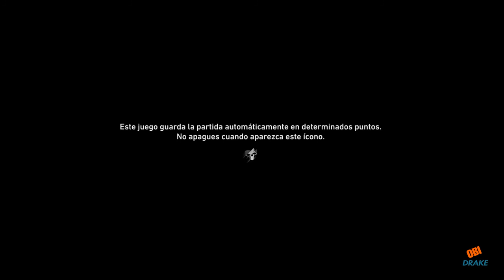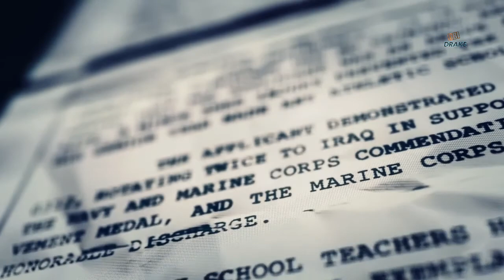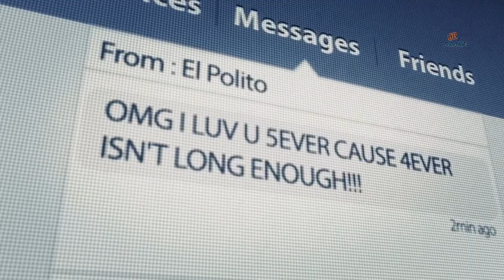Ghost Recon® Wildlands Campaña Epi. 1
Hola como esta yo soy OBI DRAKE
Bienvenidos al canal, esta vez les traigo una nueva campaña para que la disfrute y se divertan, como bien saben van a encontrar algunas torpezas, y demas los invito a que me acompañen en esta nueva aventura en este mundo de los videojuego...
Te invito a que te !!!Subscribete!!!
actives la capanita de notificaciones para que sepas sobre todo el contenido nuevo que este disponible, como nuevas campañas y °Live Stream de este y mucho videojuegos mas..._

!!!Subscribete!!!
Te pido si te gusto este Gamplay dejes tu like y comentame cualfue tu parte favorita comparte este Gamplay con tus amigo.

Si quieres apoyarme con alguna donacion para el canal te dejo el link aqui abajo de Paypal el monto es el que tu quieras muchas gracias
Saludos locos.